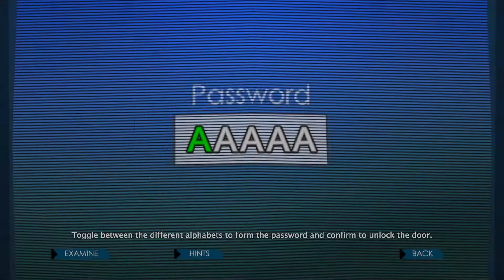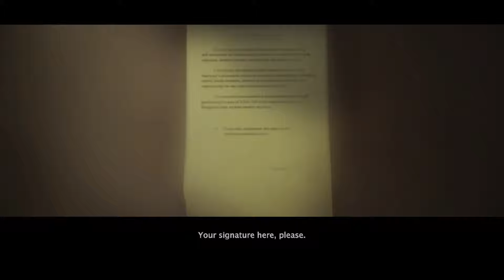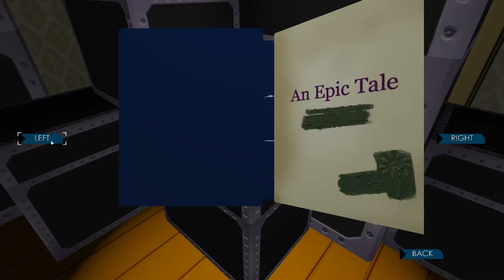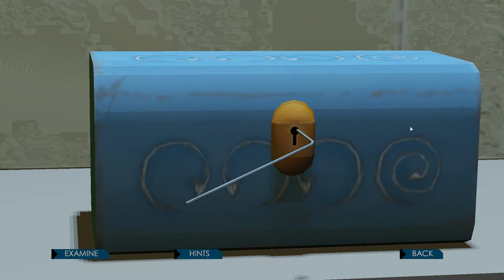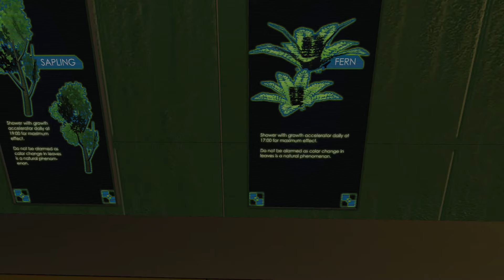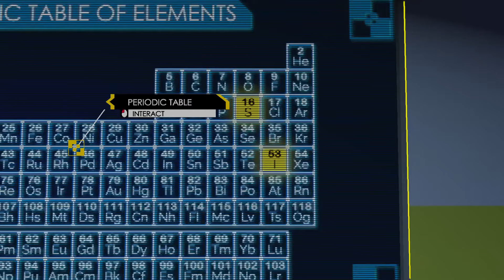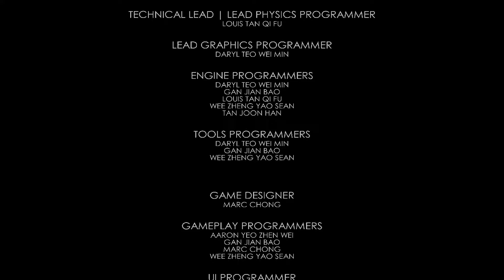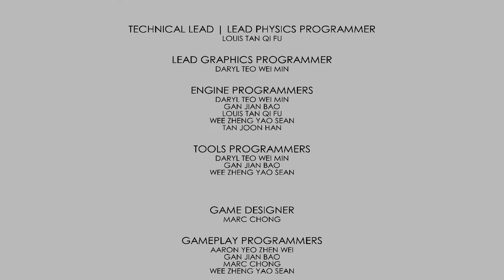RoomScape - A Very Cleverly Crafted Sci-Fi Puzzle Adventure (Good & Bad Endings)